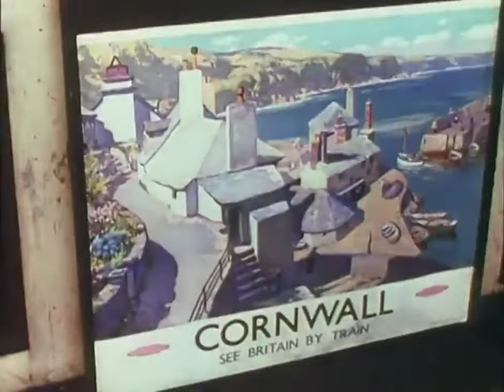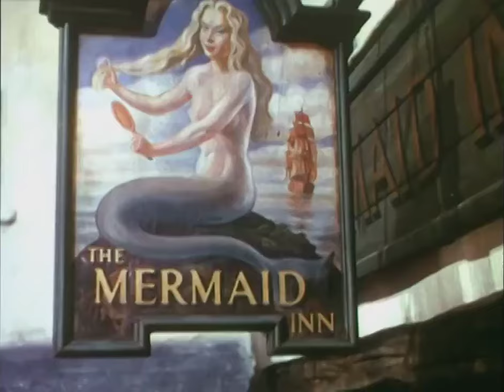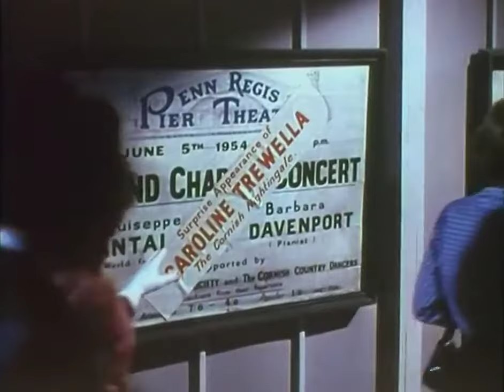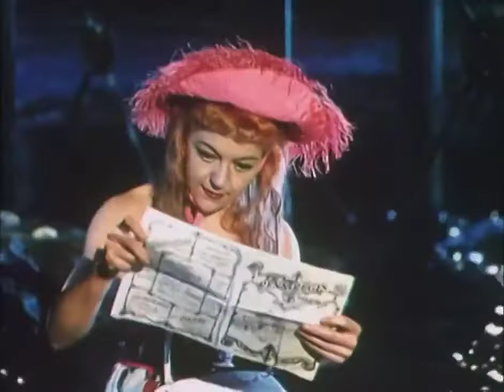Mad About Men 1954 Comedy Fantasy - Glynis Johns, Donald Sinden, Anne Crawford, Margaret Rutherford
Following on from the success of Miranda from 1948, Glynis Johns reprises her role in this Charming British Comedy, this time set in Cornwall, by the sea.

After posting Personal Affair 1953, then Miranda 1948, in honour of Ms Johns' 100th Birthday on Thursday, 5th September 2023, of course, I had to post the sequel, wish Glynis Johns a happy birthday, then sit back and enjoy this charming British comedy...

Mad About Men is a 1954 British Technicolor comedy film directed by Ralph Thomas and starring Glynis Johns, Donald Sinden, Anne Crawford and Margaret Rutherford. It was written by Peter Blackmore, who also wrote the 1948 film Miranda which preceded Mad About Men. Johns appears in both films as the mermaid Miranda. However, Rank Films insisted it was not a sequel.

Stars: Glynis Johns, Donald Sinden, Anne Crawford, Margaret Rutherford
Director: Ralph Thomas
Writers: Peter Blackmore

Insights:
IMDb Mini Biography By: Steve Crook
Musical-voiced Glynis Johns is the daughter of actor Mervyn Johns. Best known for her light comedy roles and often playful flirtation, Glynis was born in South Africa while her parents were on tour there (her mother was a concert pianist) but was always proud of her Welsh roots and took delight in playing the female lead (opposite Richard Burton) in the classic Under Milk Wood (1971). Glynis is probably best known for her role as the suffragette mother in Mary Poppins (1964) although she is probably best loved for her fishy roles in Miranda (1948) and Mad About Men (1954). She had earlier shown she could take on serious roles as well as in Frieda (1947). Most recently seen (at the time of writing) in Superstar (1999).

Filming
The film was shot at Pinewood Studios and on location at Polperro in Cornwall and Long Crendon in Oxfordshire. Filming also took place in Brighton including at the Palace Pier. The film's sets were designed by the art director George Provis.

Critical reception
Radio Times called the film "outdated hokum, a cliché-ridden story...this is certainly not the equal of the charming original."

AllMovie praised it as a "delightful sequel to the saucy British comedy-fantasy Miranda."

Trivia
Sequel to Miranda (1948), also written by Peter Blackmore, in which Glynis Johns played the seductive and flirtatious mermaid Miranda.

Goofs
A train sets off from a Cornish station the engine has a Cornish Riviera head board on it's front and a name plate over the main wheels but when next seen it's a small engine with side tanks, no tender and a rake of smooth side carriages but when it pulls into a station a short while later the coaches are older with paneling.

Quotes
Nurse Carey: Is he married?

Percy: No - I reckon he's too wise.

Nurse Carey: I don't know what you mean by that.

Percy: Well he'd rather make several ladies happy than one miserable.

Connections
Featured in MsMojo: Top 10 Greatest Mermaid Movies (2023)

Song
I Can't Resist Men
Written by Benjamin Frankel (as Ben Bernard)
Sung by Glynis Johns

I added original subtitles for all the languages I could find, in this case, English, and Greek, YouTube should automatically translate those into other languages quite well.

PERFORMANCE:
0:00:00 REEL ONE
0:20:00 REEL TWO
0:40:00 REEL THREE
1:00:00 REEL FOUR

Main Cast:
Glynis Johns as Caroline Trewella / Miranda Trewella
Donald Sinden as Jeff Saunders
Anne Crawford as Barbara Davenport
Margaret Rutherford as Nurse Carey
Dora Bryan as Berengaria, a mermaid friend of Miranda
Nicholas Phipps as Colonel Barclay Sutton
Peter Martyn as Ronald Baker
Noell Purcell as Percy, a fisherman friend of Jeff
Joan Hickson as Mrs Forster
Judith Furse as Viola
Irene Handl as Mme. Blanche
David Hurst as Signor Mantalini, a musician
Martin Miller as Dr. Fergus, a biologist
Deryck Guyler as Editor
Anthony Oliver as Pawnbroker
Lawrence Ward as Alphonse
Martin Boddey as Marco
Ken Richmond as Zampa
Harry Welchman as Symes
Meredith Edwards as Police Constable
Lucy Griffiths as Dr. Fergus' Secretary
John Horsley as Sports Organiser
Stringer Davis as the Vicar
Henry B. Longhurst as Mayor
Gibb McLaughlin as Ticket Collector
Dandy Nichols as Nurse Carey's Landlady
George Woodbridge as Fisherman Outside Pub
Damaris Hayman as Tall Choral Society Singer

Technical Details:
Directed by Ralph Thomas
Written by Peter Blackmore
Screenplay by Peter Blackmore
Produced by Betty E. Box, Earl St. John
Starring Glynis Johns, Donald Sinden, Anne Crawford, Margaret Rutherford
Cinematography Ernest Steward
Edited by Gerald Thomas
Production Company Group Film Productions
Distributed by General Film Distributors
Language English

Thanks to IMDB & Wikipedia for much of this information, and to ITV for the opportunity to share the film.